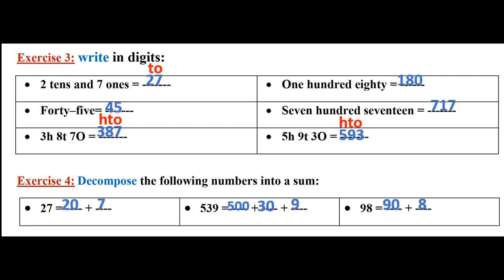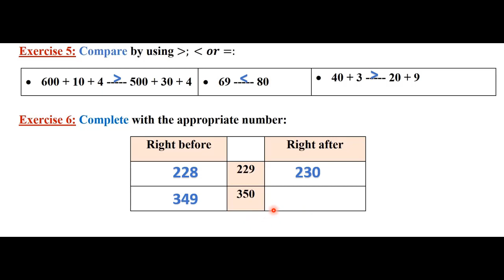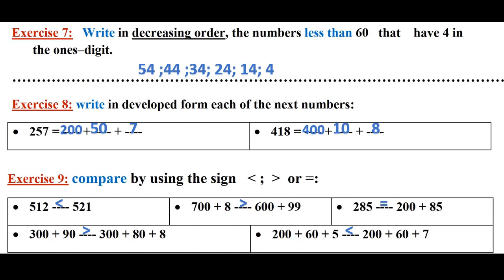Grade 3 / Math /worksheet ,Exercise 5,6,7,8, and 9 / abdulrahman altarsh